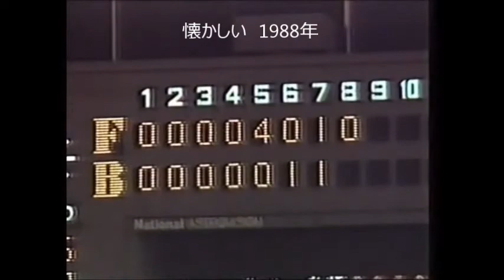1988年 日本ハム 西崎幸広 阪急に無四球完投勝利 7月21日